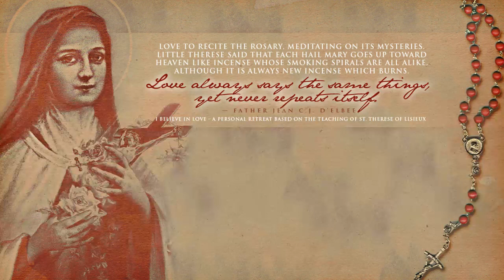HAGIOS - Life of St. Therese of Lisieux by Siyona Rajesh | Episode 1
HAGIOS - Sharing the stories of saints

The life of St. Therese of Lisieux narrated by Siyona Rajesh from Phibsborough Mass Centre.

Syro Malabar Catholic Church,
Dublin - Ireland